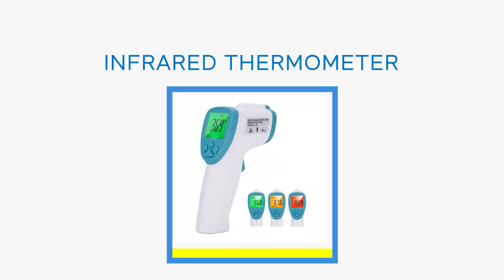CORONA Gadgets | COVID 19 Gadgets You Must Have |Gadgets That Can Protect You From COVID 19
Hi Guys,

Aaj hum batane wale hain 5 aise gadgets jo aapko CORONA se bacha sakte hain, ya kahein aapke ghar ko CORONA free rakhte hain. CORONA se apna khayal rakhiye aur Agar ye video pasand aayaa toh ise share karna mat bhuliye!
Chapters:
00:00 Introduction
00:48 UV light Sanitizer bar
01:17 UV Light Sanitizer Box
01:42 Pulse Oximeter
02:10 InfraRed Thermometer
02:43 Automatic Sanitizer Dispenser
Topics Covered
COVID 19 Protection
Gadgets for COVID 19
Anti-Covid Gadgets
Anti-Corona Gadgets
UV light Sanitizer bar specifications
UV light Sanitizer bar Price
UV light Sanitizer bar Uses
Benefits of using UV light Sanitizer bar
UV light Sanitizer bar for Corona
UV light Sanitizer bar for COVID 19
UV Light Sanitizer Box specifications
UV Light Sanitizer Box Price
UV Light Sanitizer Box Uses
Benefits of using UV Light Sanitizer Box
UV Light Sanitizer Box for Corona
UV Light Sanitizer Box for COVID 19
Pulse Oximeter specifications
Pulse Oximeter Price
Pulse Oximeter Uses
Benefits of using Pulse Oximeter
Pulse Oximeter for Corona
Pulse Oximeter for COVID 19
InfraRed Thermometer specifications
InfraRed Thermometer Price
InfraRed Thermometer Uses
Benefits of using InfraRed Thermometer
InfraRed Thermometer for Corona
InfraRed Thermometer for COVID 19
Automatic Sanitizer Dispenser specifications
Automatic Sanitizer Dispenser Price
Automatic Sanitizer Dispenser Uses
Benefits of using Automatic Sanitizer Dispenser InfraRed Thermometer for Corona
Automatic Sanitizer Dispenser for COVID 19